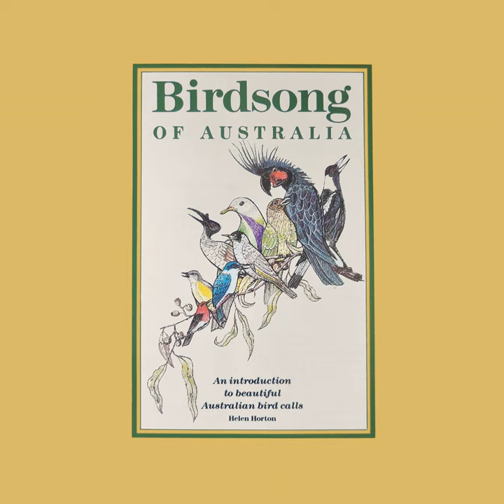Dawn-Chorus with White-plumed Honeyeater, Noisy Friarbird, Fairy-wrens, Willie Wagtail, Raven,...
Dawn-Chorus with White-plumed Honeyeater, Noisy Friarbird, Fairy-wrens, Willie Wagtail, Raven, and ending with Laughing Kookaburra · Helen Horton

Birdsong of Australia: An Introduction to Beautiful Australian Birds Calls

Producer: Helen Horton
Music  Publisher: Australian Broadcasting Corporation